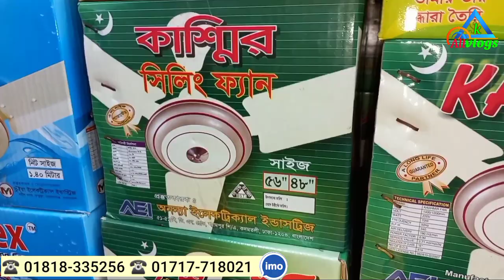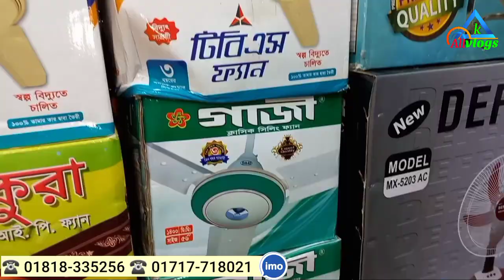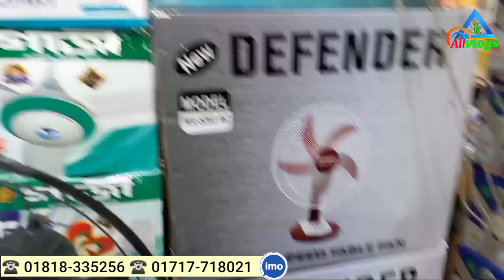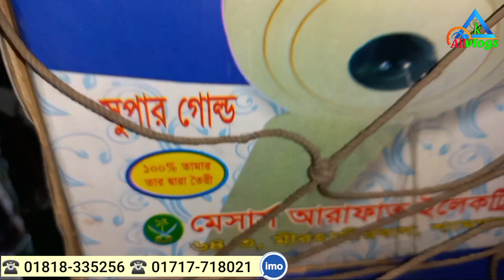electric ceiling fan wholesale price in Dhaka | ফ্যানের সবচেয়ে বড় পাইকারি দোকান| Fan business 2022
ঠিকানা
ডিলার এন্টারপ্রাইজ
দোকান নং ২১৭,সুন্দরবন স্কয়ার সুপার মার্কেট
3 নং গেট সংলগ্ন,গুলিস্তান ঢাকা .
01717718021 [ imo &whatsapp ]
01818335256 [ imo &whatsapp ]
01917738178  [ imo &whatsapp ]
আপনার দোকান বা ব্যবসা প্রতিষ্ঠানের ভিডিও করতে বা বিজ্ঞাপন দিতে আমাদের সাথে যোগাযোগ করুন: ☎️ 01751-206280 [ imo & whatsapp ]
1️⃣ নতুন ব্যবসায় ইচ্ছুক বেকারদের জন্য থাকছে বিশেষ সুযোগ।
2️⃣ সারাদেশে অনলাইন -কুরিয়ারে - কন্ডিশনে পাইকারি বিক্রয় করা হয়।
বিশেষ সতর্কীকরন
আমাদের উদ্দেশ্য শুধুমাত্র সন্ধান দেওয়া।পণ্য ক্রয়-বিক্রয় এবং আর্থিক লেন-দেন সর্তক থাকুন।ক্রেতা বিক্রেতার কোন জটিলতা দ্বায় "All Vlogs " কর্তৃপক্ষ নিতে বাধ্য থাকবে না।
ইলেকট্রিক তার, সুইচ, হোল্ডার, সার্কিট বেকার সহ সকল প্রকার ইলেকট্রনিক পন্যের পাইকারি শপ।।
আসসালামু আলাইকুম, সুপ্রিয় দর্শক আর যারা নতুন উদ্দোক্তা আছেন আজকে আপনাদেরকে ঢাকার সুন্দরবন স্কয়ার সুপার মার্কেট এর নিচতলায় অবস্থিত সকল প্রকার ইলেকট্রিক তার ও ইলেক্ট্রনিক পন্য বিক্রয় প্রতিষ্ঠান ইলেকট্রিক তার সহ আরো কিছু পন্যের পাইকারি দাম জানাবো।

সার্কিট ব্রেকার,হোল্ডার,বি আর বি তারের দাম,electronics products wholesale price in bd, electronics products wholesale in dhaka
সস্তায় led লাইট নিয়ে ব্যবসা করুন,led light wholesale price
আপনারা চাইলে এই প্রতিষ্ঠান থেকে পন্য কিনে লাভজনক এই ব্যবসাটি করতে পারেন.